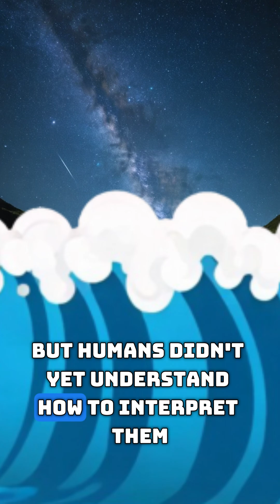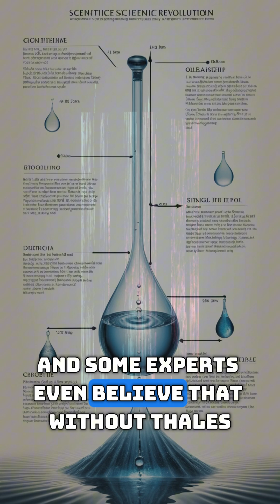The Most Underrated Genius in History — Thales of Miletus!